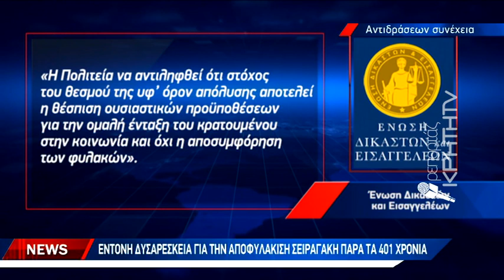Έντονη δυσαρέσκεια για την αποφυλάκιση Σειραγάκη παρά τα 401 χρόνια